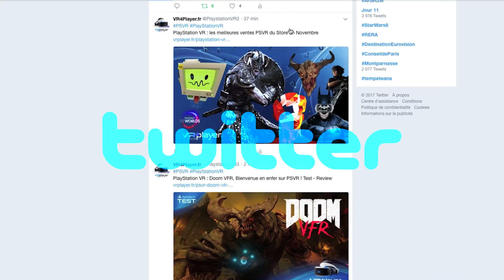Oculus QUEST VS PlayStation VR PSVR : Test - (English subtitles) - VR4player.fr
Oculus QUEST vs PlayStation VR : Une confrontation pas si inégale que ça !!!